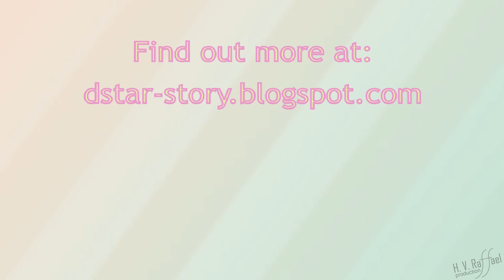d'stars' 2016 year review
Since new year have well started already, I took look at some of the most memorable moments from 2016, the best, the worst, and some that got a special place in my heart.